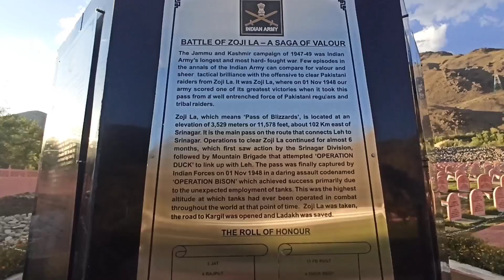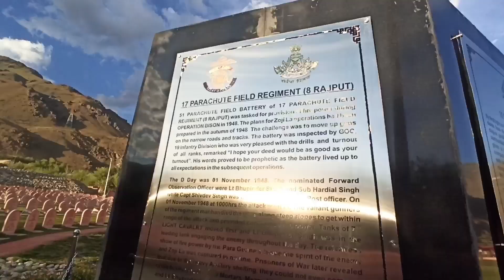kirgil vijay diwas 🇮🇳 indian army ko salam 😧| kargil War memorial | lah ladakh bike trip Ns 125 cc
Kya hua ibrar ko jo rona lag gya ya 😧| kargil War memorial | lah ladakh bike trip Ns 125 cc|

 Jk 12 wala

imranAhmedvlogs # imranvlogs# poonch